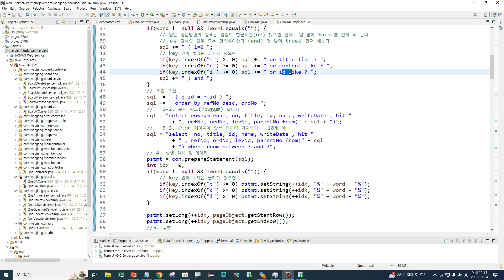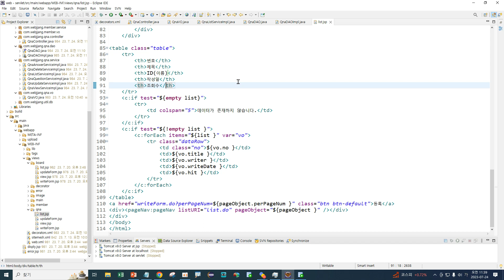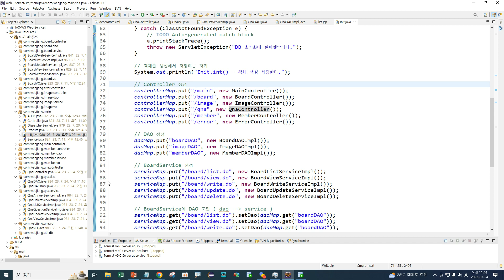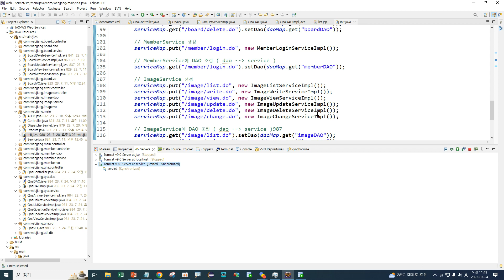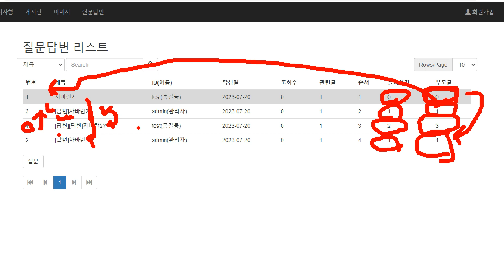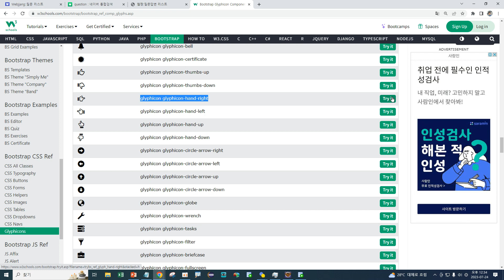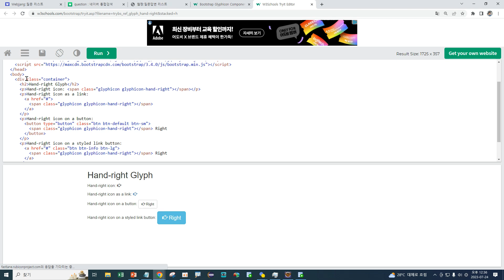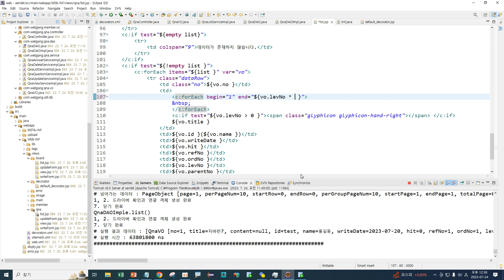Webjjang Servlet ver.2023.07 07-03 QnA - 리스트 데이터와 JSP 표시(웹짱과 함께하는 서블릿)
(웹짱과 함께하는 서블릿)
07. QnA
 07-03 QnA - 리스트 데이터와 JSP 표시